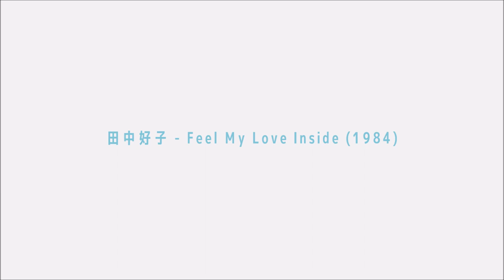田中好子 (YOSHIKO TANAKA) - Feel My Love Inside (1984)